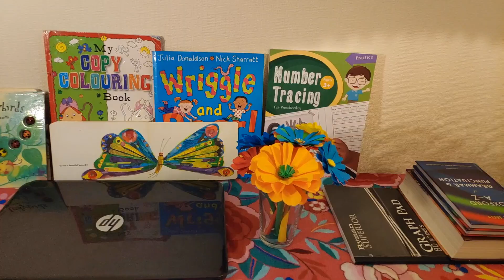🌺Decorate your study / work from home table with long lasting flower | Paper 🌸🌹🌷 making step by step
This video is about the making the colour paper flower and decorate your Study table or "Work From Home" table :)

🌺Decorate your study / work from home table with long lasting flower | Paper 🌸🌹🌷 making step by step process with happy music.